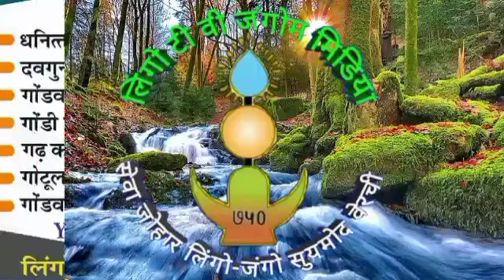napunsaktaa ki achuk ilaj // dhanitter jadi buti bidiya // video no.- 223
लिंगो टी वी जंगोम मिडिया चैनल गोंडी पुनेमी व्यवस्थाओं , गंड जीव गोंदोलाई सगा सेवा जीवनशैली का प्रचार -प्रसार , गोंडवाना माइथोलाजी की गंड जीवों के जीवन में महत्व , गोंडवाना इतिहास,लोकगीतों ,लोक परम्पराओ,लोक परब ,गोंडी साहित्य, का महत्व को वर्तमान समय में गोंडी गंडो के सामने सही तरीके से रखना हमारी चैनल का मुल उदेश्य है !
कोया वंशीय गोंडी सगा समुदाय में गोंडी पुनेमी से सम्बंधित जो कथासार एवम किवदंतियों मुंह जबानी प्रचलित है गोंडी पुनेमी मुठवापोय कोयापारी रुपोलंग  पहान्दी पारी कुपार लिंगो के व्दारा शंभू शेक के कार्यकाल में की गई गोंडी पुनेम की खोज / शंभू सेक याने पंच खंड धरती के स्वामी एसा होता है जिसकी कार्यकाल आर्यों के आगमन के पूर्व माना जाता है ,गोंडी पुनेमी मान्यता के अनुसार सतपुड़ा के पेंकमेडी कोट से पंच खंड धरती पर कुल अठासी शंभू शेको ने अपनी अधिसत्ता चलाई है शंभू शेक एक उपाधि है ,जिसका अर्थ  पंच खंड धरती का राजा या स्वामी होता है !
शंभू मुला यह प्रथम शंभू शेक की जोड़ी है जिसका नाम कोसोडुम था वह पेंकमेडी कोट के कोट्प्रमुख कुलीतरा का पुत्र था जिसने सभी गंड जीवों का कल्याण साध्य करने हेतु मूंदशूल सर्री (त्रगुन्यशुल )मार्ग प्रतिपादित किया ,शंभू शेक की आखरी जोड़ी शम्भू पार्वती की  थी जिसका नाम संभुर था और जिसके कार्यकाल में कोयावंशीय  गोंडीवेन सगा गोंदोला (सगा समुदाय )के गंडजीवों के गंडराज्यों  पर विदेशी धुमंतू आर्य जातियों ने आक्रमण किया था शंभू गवरा की मध्य जोड़ी है जिसके कार्यकाल में पुर्वाकोट गंडराज्य  के गंड प्रमुख पुलशिव हिरवा के परिवार में एक रुपोलंग नामक महान गंड जीव ने जन्म लिया और आगे चलकर जिसने कोया वंशीय कोया गंड जीवों का सर्व कल्याण साध्य करने हेतु गोंडी पुनेम की खोज की और अपने महत्वपूर्ण विशेष कृतियों से कोयापारी पहन्दी कुपार लिंगो मुठ्वापोय  नाम से विख्यात हुआ !
माता कलीकंकाली के तैतीस कोट बच्चो जिन्हें शंभू गवरा ने कोयली कचाड लोहागढ़ कोया (गुफा )में बंद कर दिया था जिसको रायतार  जंगो कुपार लिंगो  और हिरासुका पाटालीर  की साहयता से मुक्त कर कोयापारी पाह्न्दी कुपार लिंगो ने उन सभी को अपने चेला (शिष्य )बनाया और गोंडी पुनेम की शिक्षा एवम दीक्षा प्रदान कर उन्ही के माध्यम से गोंडी पुनेम मूल्यों का प्रचार एवम प्रसार किया इस तरह उन कोया गंड जीव कुपार लिंगो के शिष्य के नाम से गोंडी पुनेम को प्रचार किया इसलिए कोया पुनेम नाम पड़ा है !
कोया वंशीय याने आदि शक्ति दाई की कोया (कोख )से जन्म लेनेवाले और कोया गंड याने गुफा या कन्दरा में निवास करनेवाले पन्हादी पारी कुपार लिंगो के उन्ही शिष्यों की सेवा सगा मुठावा के रूप में आज भी कोयावंशीय गोंड समुदाय के लोग करते है कोया पुनेम का अर्थ कोयावंशियो का सतमार्ग एसा होता है पुनेम यह संयुक्त गोंडी शब्द है जो पुय और नेम इन दो शब्दों की मेल से बना है पुय याने सत्य और नेम याने मार्ग जिस पर से कोया पुनेम याने कोयावंशियो का सतमार्ग होता है !
कोया पुनेम की खोज कोया पुनेम मुठ्वा पाह्न्दी पारी कुपार लिंगो के व्दारा कई हजारो वर्ष पूर्व काल में की गई है गोंडी भाषा में इस धरती को सिंगार दीप या गंडो दीप कहा जाता है सिंगार दीप और गंडो दीप इन दोनों शब्दों का अर्थ पंच खंड धरती ऐसा होता है सिंगार दीप यह संयुक्त गोंडी शब्द है जो सयुंग +आर +दीप इन तीन शब्दों की मेल से बना है गोंडी में सयुंग याने पांच,आर याने पानी ,और दीप याने धरती इस तरह सयुन्गार दीप याने पानी के अन्दर के पांच दीप ऐसा अर्थ होता है !
एक सामान सगयुक्त सामुदायिक व्यवस्था एक सामान गोत्र व्यवस्था एक सामान पेन पुरखा की सेवा जोहारनी तथा एक सामान भाषा मूलनिवासियो में प्रचलित है !
गोंडी बुड़ुम सुर के अनुसार पांच खंडो के सयुन्क्तिकरण से एक गंडा बनकर इस गंडो दीप की रचना हुई है गंडो दाई के गंड जीवों (वंशजो ) की पहचान एक गोंदोला (सामुदाय )में होती है गोंदोला निवासी गोंडी वेनो की भूमि गोंडवाना(गंडवाना ) नाम से जानी जाती है ,और उनकी बोली भाषा को गोंडवाणी कहा जाता है उसी तरह गंडो दीप के गंड जीवों की उत्पत्ति गंडो दाई की कोख से हुई है इसलिय कोख से जन्म लेने के कारण कोयावंश बना है जिस तरह मनु से मानवो की आर्य व्यवस्था ,ब्राम्हण वैदिक् व्यवस्था (हिन्दू ),मेरी के मैनो की व्यवस्था ईसाई और आदम के आदमियों की व्यवस्था इश्लाम है ,ठीक उसी तरह कोख से जन्म लेनेवाले कोयावंशियो की व्यवस्था गोंडी है !
गोंडी व्यवस्था एक जीवन प्रणाली है ,एक सभ्यता है ,जो विशेष सामुदायिक मूल्यों से परिपूर्ण है ,जिसे गोंडी पुनेम कहा जाता है कोयावंशियो की विशेष गोंदोला व्यवस्था (सामुदायिक व्यवस्था  ) प्रतिस्थापित होने के पूर्व उनके भूभाग को कोयामुरी दीप कहा जाता था कोयामुरी दीप इन गोंडी शब्द का अर्थ कोयावंशीय मर्री याने पुत्रो का भूभाग ऐसा होता है !
कोयावंशी गोंडी समुदाय में अनादि काल से प्रचलित कहानी सार ,किवदंतियों,लोकगीतों ,नृत्य गीतों ,और सामुदायिक नितिमुल्यो के पीछे जो दर्शन अभिप्रेत है ,उसका आधार लिया गया है ,अंत में पाहन्दी पारी कुपार लिंगो के पुनेम विचार ,निति विचार ,सगावेन युक्त सामुदायिक व्यवस्था का सारदर्शन ,मुन्जोक सिध्दांत ,सर्व कल्याण वादी सिध्दांत ,गोटूल दर्शन ,फड़ापेन  सेवा का महत्व ,सर्व साधारण नीतिबोध ,सगा सामुदायिक नेंग -जोंग ,सामुदायिक रिवाजी न्याय एवम दण्ड व्यवस्था और गोंडी पुनेम प्रचार का एतिहासिक सार प्रमाण  दिया गया है !
गोंडी पुनेम का अंतिम लक्ष सगा जन कल्याण साध्य करना है कुपार लिंगो ने कोयावंशीय सगावेनों समुदाय के गंड जीवों को पांच वन्दनीय  सत्व प्रदान किये है -- १ . सगा ),२.गोटूल ),३ .पेन कड़ा),४.पुनेम ),५.मुठवा) इन पांच सत्वों को गोंडी पुनेम का मूलाधार कहा जाता है सगा याने सगा वेन घटक युक्त सामुदायिक व्यवस्था ,गोटूल याने शिक्षा केंद्र ,पेन कड़ा याने सर्वोच्च शक्ति का सेवा जोहारनी स्थल ,पुनेम याने जीवन का सतमार्ग , मुठ्वा याने गोंडी पुनेम सार के ज्ञाता !